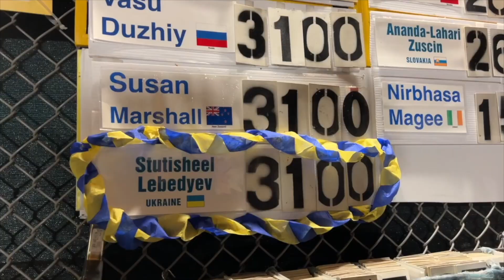Stutisheel Oleg Lebedev Speech at the Finish of 3100-Mile Race 2022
Stutisheel’s 10th finish in 3100-Mile Race on October 25, 2022 and speech.
The world’s longest certified Sri Chinmoy Self-Transcendence 3100 Mile Race. September 5 - October 25 New York, USA